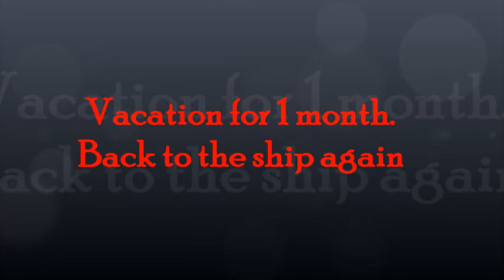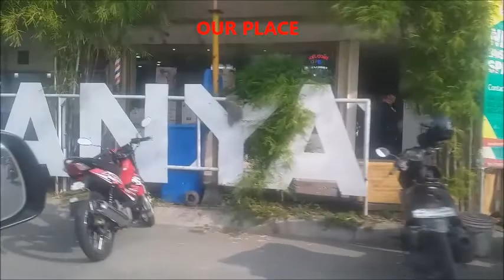CALL OF DUTY, BACK TO THE SHIP, THE MOVIE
re-call for new shop assignment